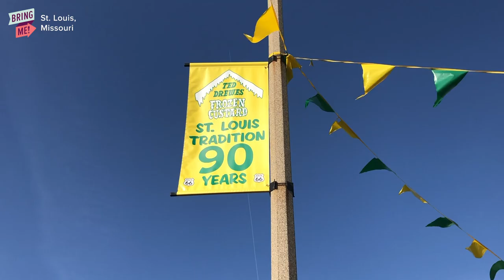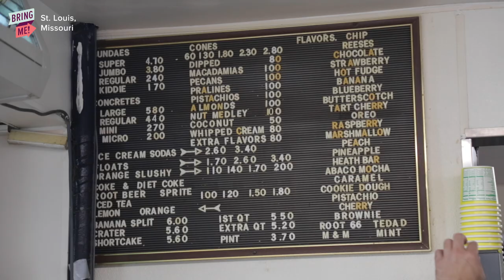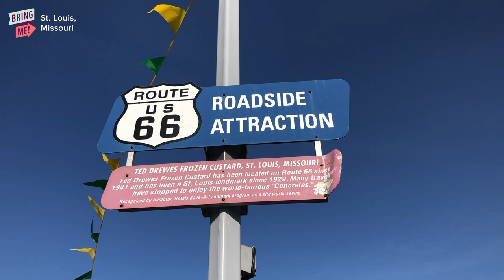Making Frozen Custard For 90 Years At Ted Drewes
"I have so much fun working here it's not like work."

MUSIC